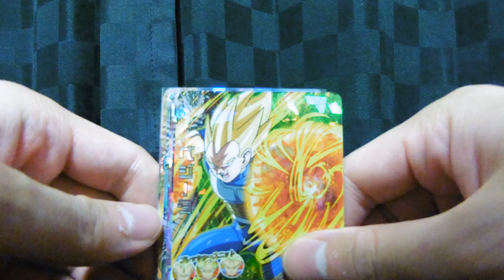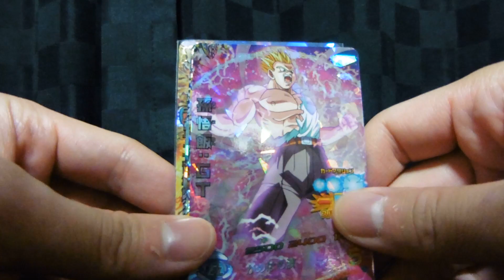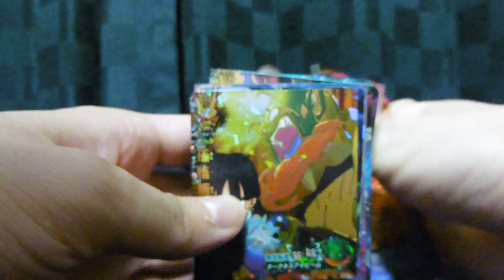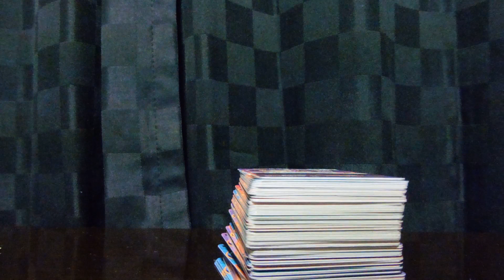ドラゴンボールヒーローズ オリパ(夏休みキラパック) 開封 2パック目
DBH(Dragon Ball Heroes)の期間限定のオリジナルパックをネットで宇宙戦艦ヤマダさんから購入しました!!
1パックに10枚のキラカードが入っていて、キラカードはSR、CP、URになっています。
たま～にSECが入っているオリパの2パック目の開封動画です。
ゴッドミッション3弾をレンコできなかったので狙いは完全にGDM3弾のカード狙いですｗ

ドラゴンボールヒーローズ オリパ(夏休みキラパック) 開封 1パック目